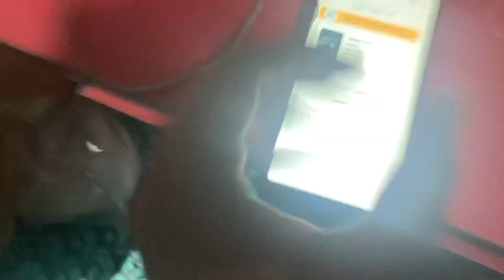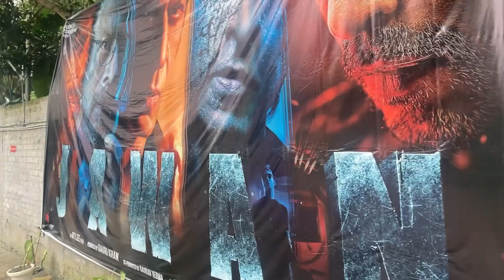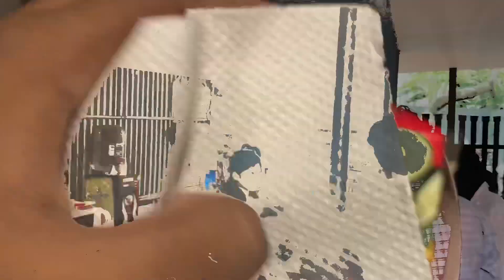Jawan movie Aisa kyu banaya | Hindi vlog #1